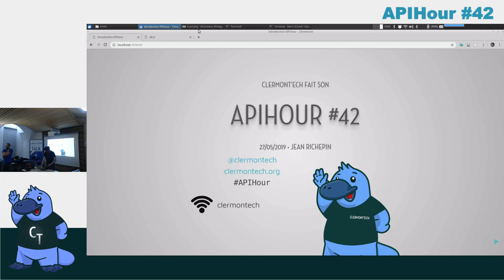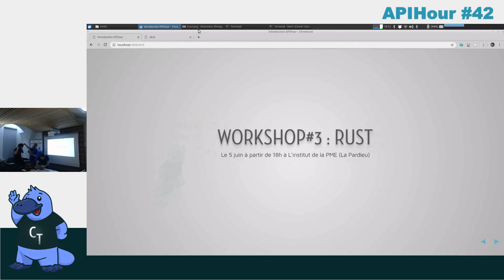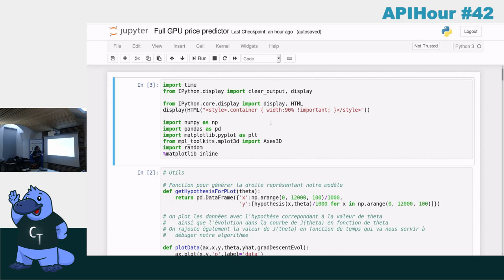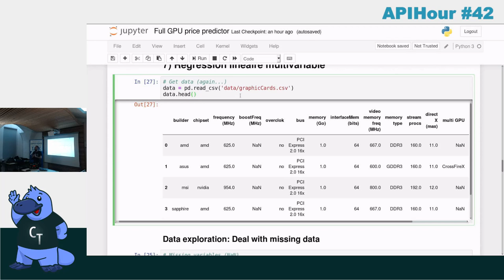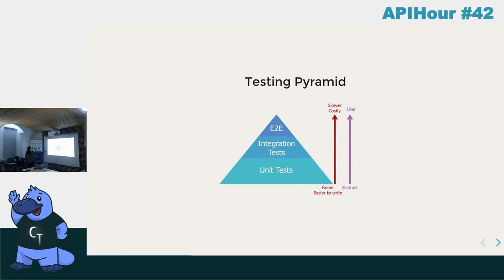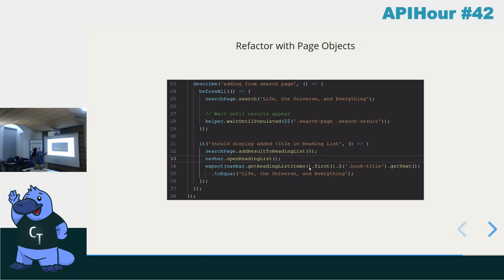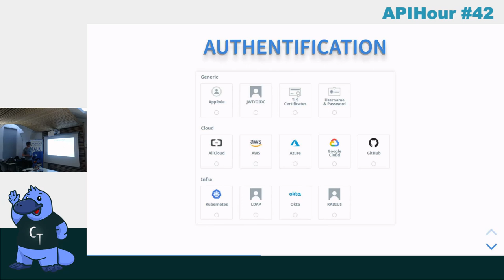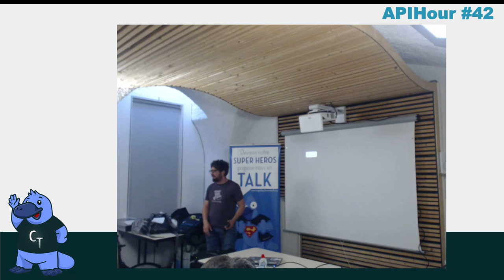[Live] Clermontech APIHour #42